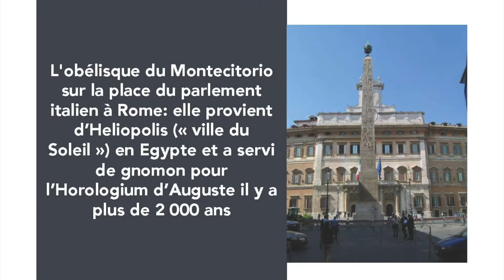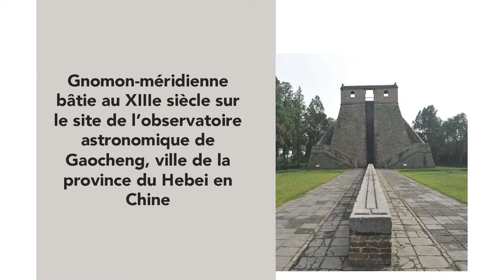3 000 ans d'histoire des cadrans solaires